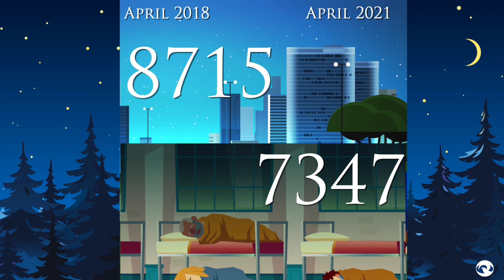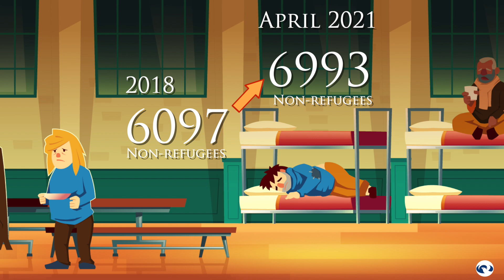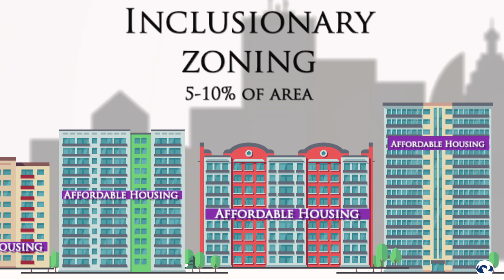How Many People are Homeless in Toronto in 2021?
In April of 2021, the City of Toronto tried to estimate how many people were experiencing homelessness on a single day. This video uses the data from that study to examine what the actual number might be. Produced by Lawrence Park Community Church in Toronto, Canada.